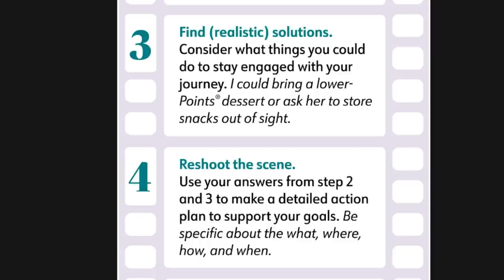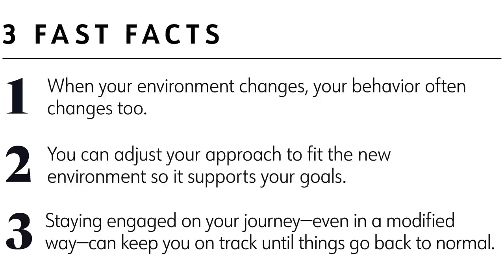WEEKLY WW WEIGH IN - I FEEL FAT!! 😩😩WEIGHT WATCHERS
HAPPY FRIDAY! The struggle is REAL this week!!!

$30 OFF!!

🎉NUTRITION CHANNEL!!!

Code- jennswwjourney

Code- jennswwjourney